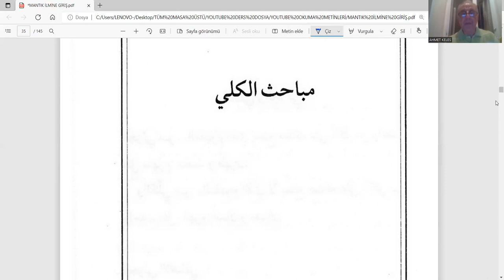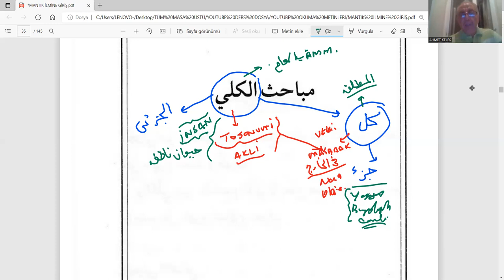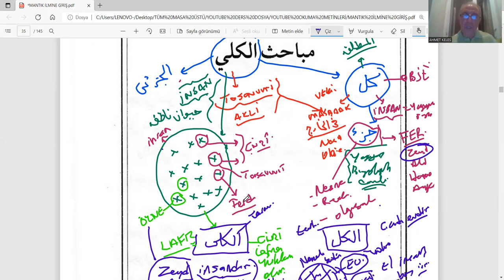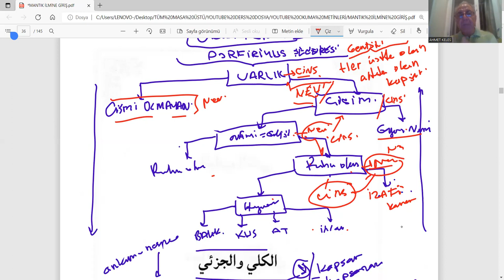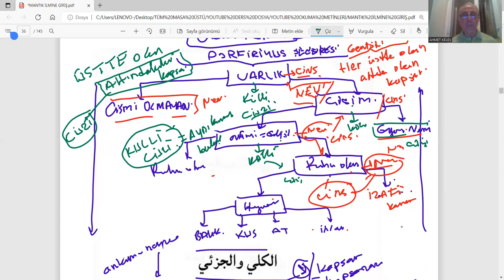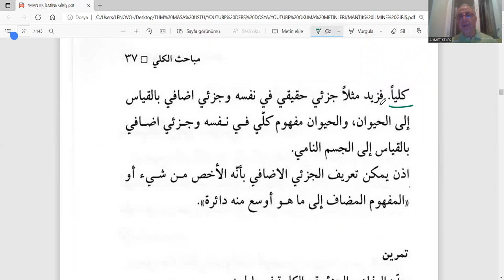MANTIK ARAPÇA 7 KÜLLÎ VE CÜZÎ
Prof. Dr. Ahmet Keleş